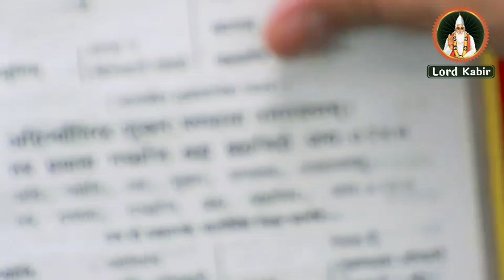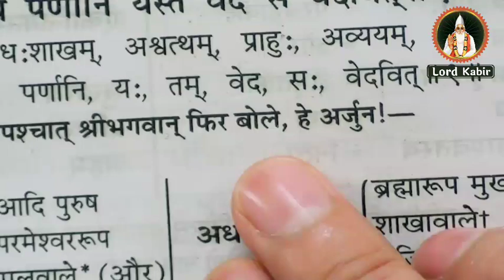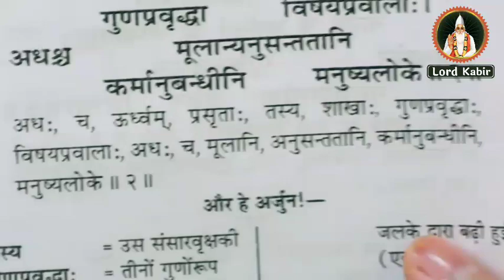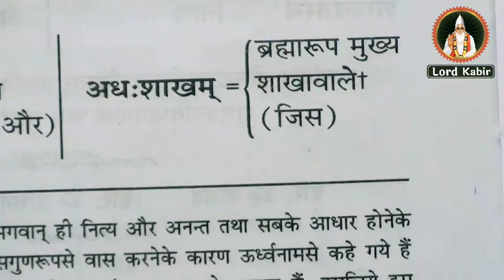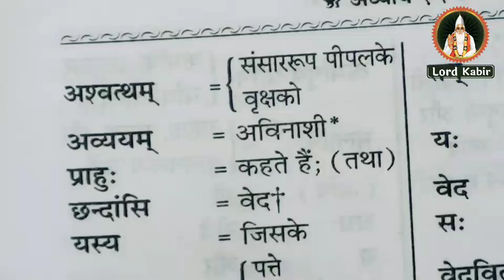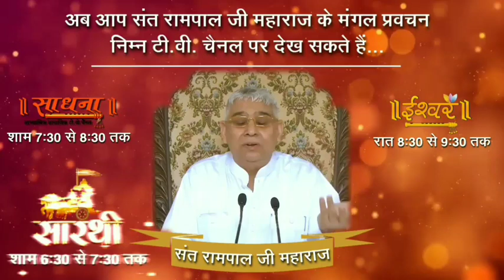परमात्मा कोंन है,कैसा है, कहा है,उसको पाने की विधि क्या है - संत रामपाल जी महाराज | Lord Kabir